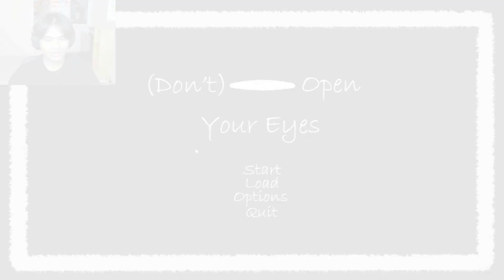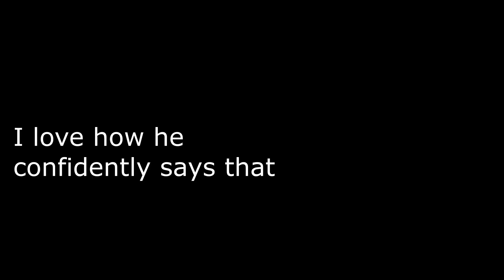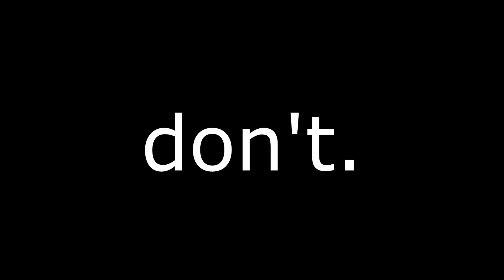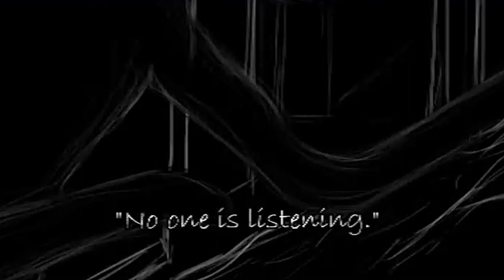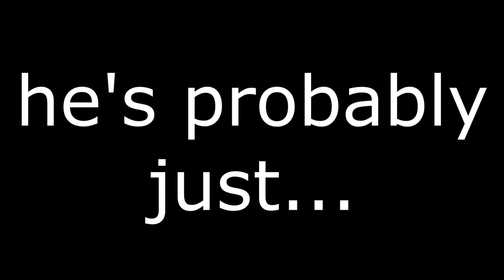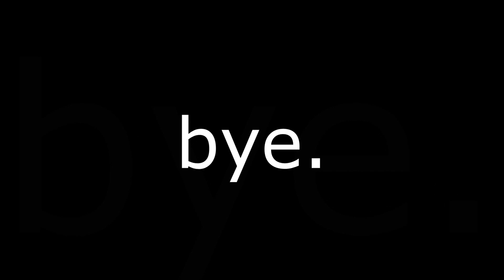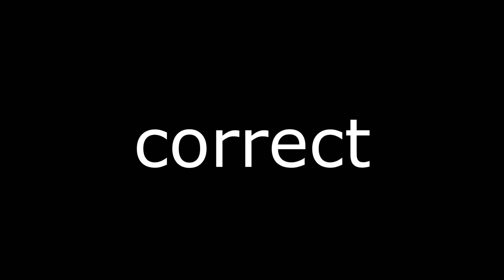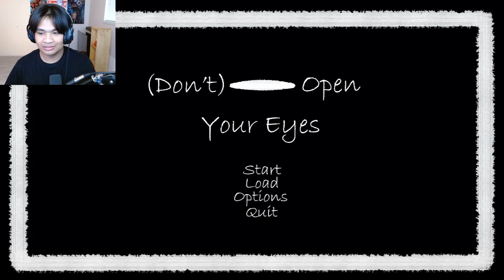A Horror Game to a Therapy session [Don't Open Your Eyes]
Whats up, its your boi Crome.

I’m your typical guy who loves watching Anime and plays Video Games. My other hobbies are Playing the Guitar, Photography, Videography, and many more, so I guess you gotta stick around to find out😉.

In this Channel I will be posting Videos and Stream mainly Games, however, I sometimes have other content ideas I wanna try out ( so make sure to wait and see🙃

If you’re here to watch me Stream, here are some Stream Chat rules you need to keep in mind.

1. Be respectful to others in the chat
2. Be respectful to the streamer as-well, teasing is fine but insulting is another thing.
3. If theres a spam in the chat, please just report and ignore them
4. Try not to mention other content creators unless i mention something leading to it.
5. No backseating when i play, unless i ask hehe😋
6. Make sure to sit back relax and have Fun!